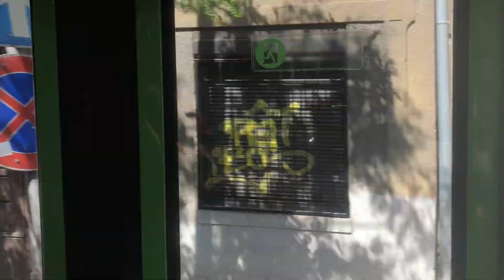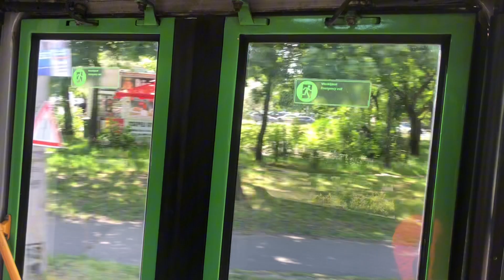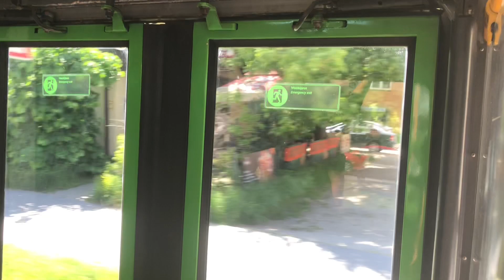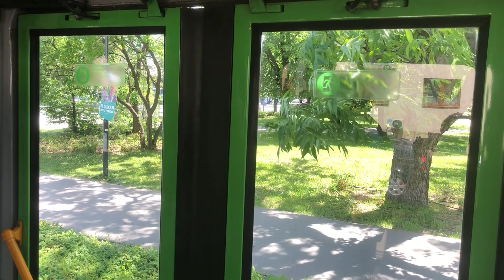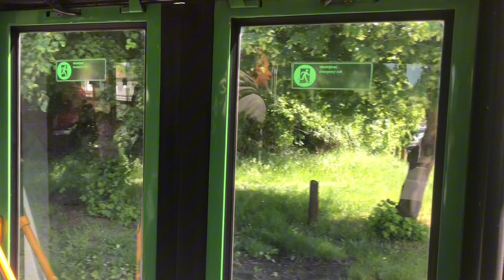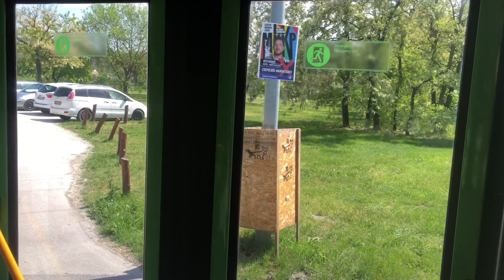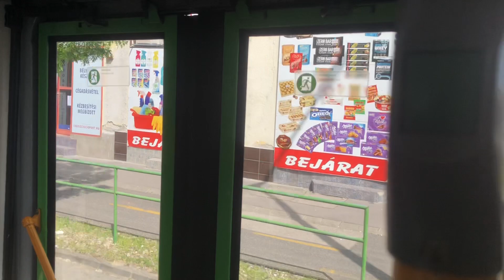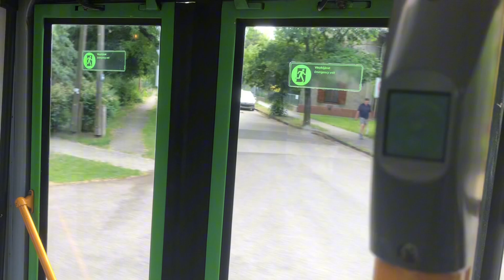2024.05.01. Ikarus 435.06.(K)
(Magánszervezésű Különjárat!)